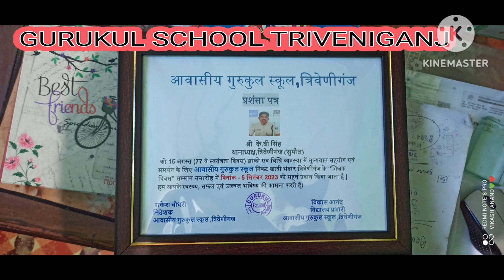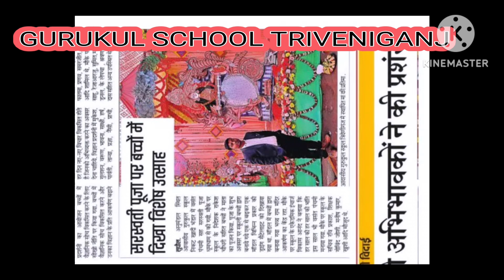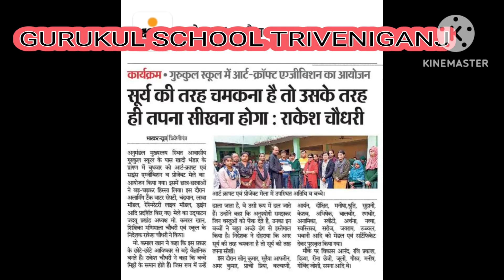Gurukul school Triveniganj